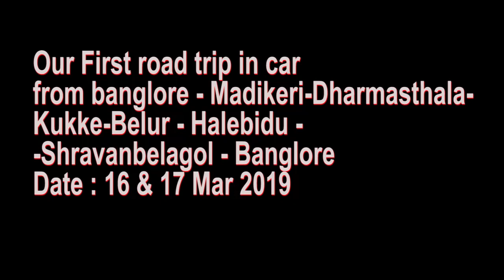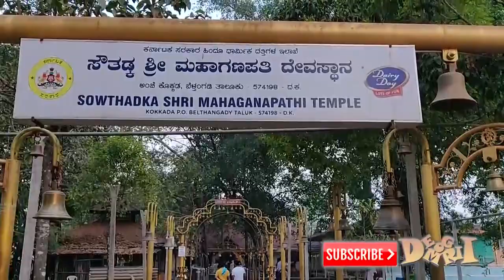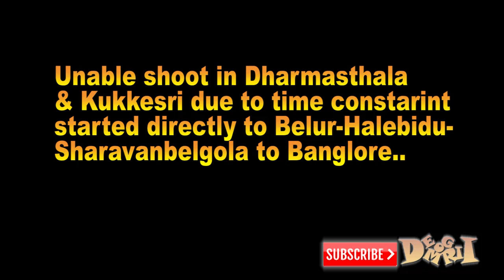This is How beautiful Madikeri after flood also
A beautiful road trip with friends to the places which experienced the flood in last year and also thought to get some fresh air as its been very rare to get being in metropolitan city. If your are planning for weekend get away with friends these places are awesome for your 2 days weekend trip.